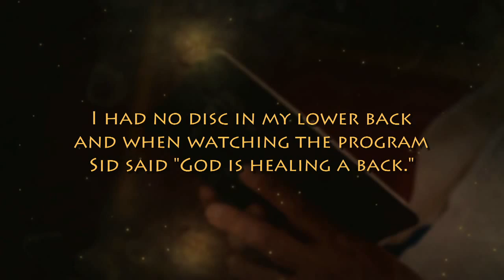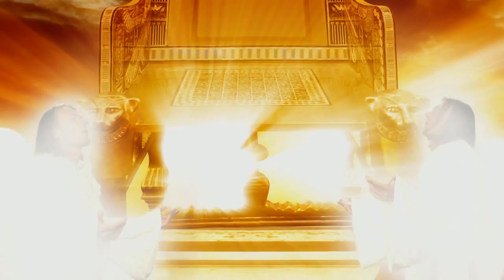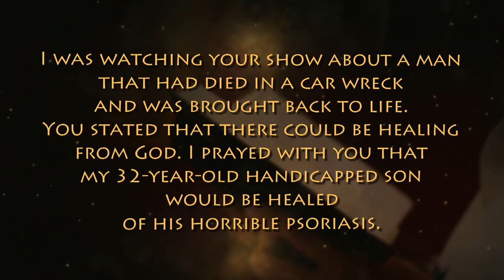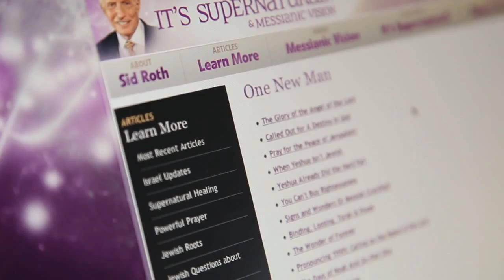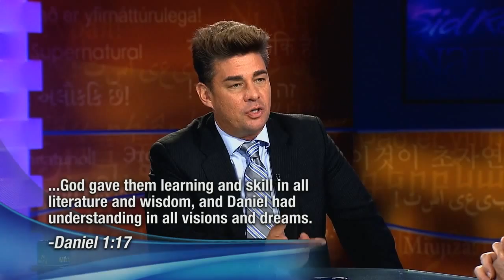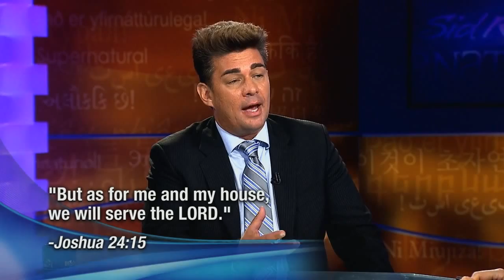«Это сверхъестественно!»: Чудеса на собраниях. В студии Девид Герцог (819)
Добро пожаловать в мир Сида Рота, где сверхъестественное естественно. Ведущий проводит лекции о сверхъестественном по всему миру. Огромное число евреев, когда видит чудеса, принимает Мессию. На эти лекции приходят мессианские евреи, чтобы научиться тому, что делает Сид Рот. Гость этой программы - Девид Герцог, он достигает евреев посланием Благой Вести. Однажды к нему пришел лысый еврей, после встречи на его голове стали расти волосы. И он уверовал. Еще больше о чудесах и о том, как приходят евреи приходят к Богу смотрите в этой программе.